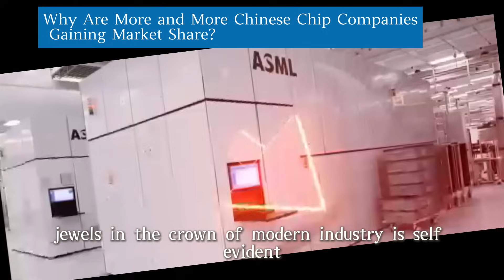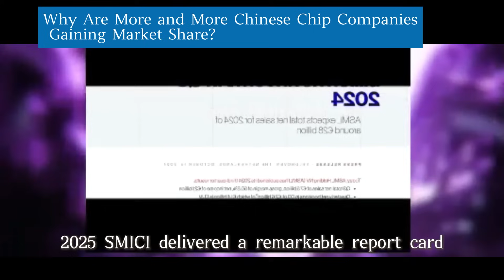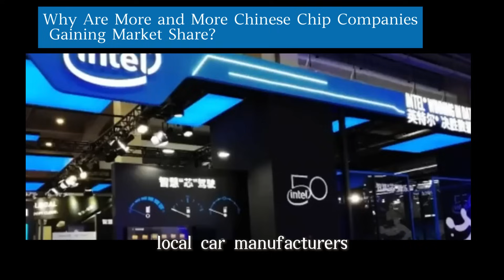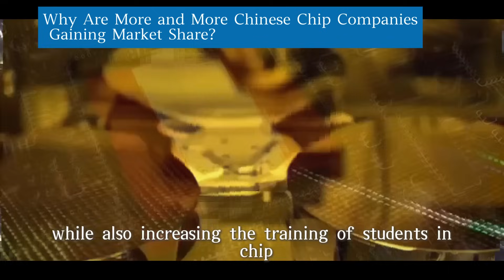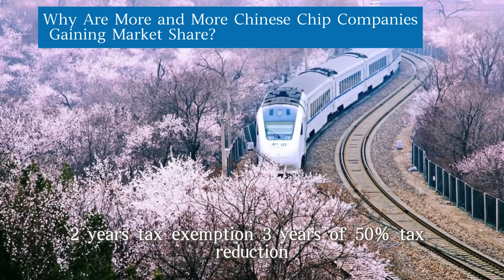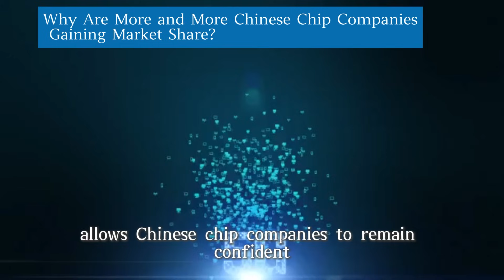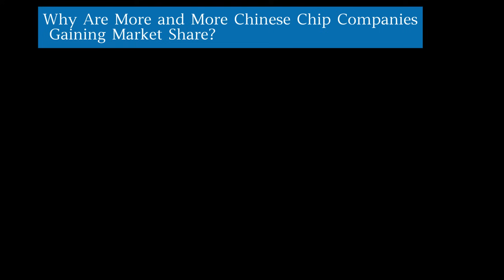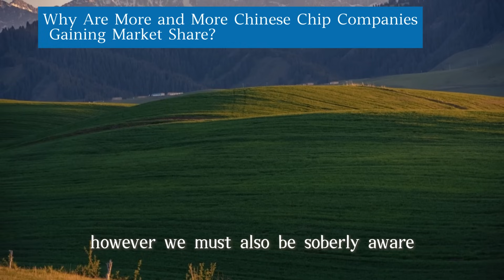Why Are More and More Chinese Chip Companies Gaining Market Share ？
Why Are More and More Chinese Chip Companies Gaining Market Share? How Are They Surpassing Foreign Competitors and Breaking the Western Monopoly?
In today's global wave of technological innovation, the importance of chips—often called the "jewels in the crown" of modern industry—is self-evident. From smartphones and supercomputers to self-driving cars and AI devices, chips are everywhere, supporting the functioning of modern society. For a long time, however, the global chip market has been dominated by Western giants from Europe and the U.S. Their advanced technology, massive funding, and mature supply chains have built what seemed to be an insurmountable barrier.
Recently, a piece of news has sent shockwaves through the global chip industry: a growing number of Chinese chip companies are rapidly seizing market share, even surpassing their foreign rivals. How is this happening? In the face of intense technological containment from the U.S. and the West, how are Chinese chip companies managing to rise against the odds? Let's delve into the story behind this phenomenon.

I. The Rise of Chinese Chip Companies
1. SMIC's Impressive Performance
SMIC (Semiconductor Manufacturing International Corporation), a leader in China's chip manufacturing sector, has been attracting significant attention with its every move. In the second quarter of 2025, SMIC delivered a remarkable report card: a total sales revenue of $2.209 billion, representing a 16.2% year-on-year increase; a gross profit margin of 20.4%; and a capacity utilization rate of 92.5%, an increase of 2.9 percentage points quarter-on-quarter. The company even predicts a modest 5-7% quarter-on-quarter revenue growth for the third quarter. Such results are particularly impressive given the increasingly fierce competition in the global chip market.
During an earnings call, SMIC's co-CEO, Zhao Haijun, revealed that due to a steady increase in demand from Chinese customers, the company's wafer supply shortage is expected to last until at least October. He also specifically noted that some domestic clients, especially in the power semiconductor sector, have increased their wafer orders from SMIC tenfold in just two years. This data clearly demonstrates the strong